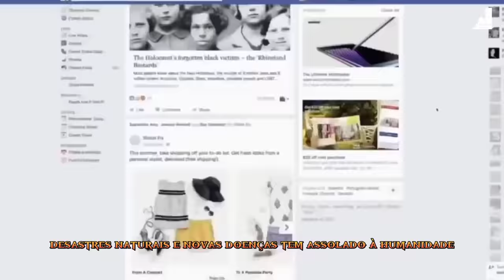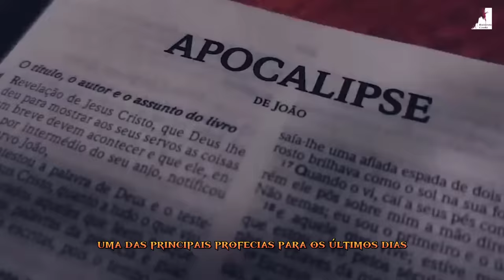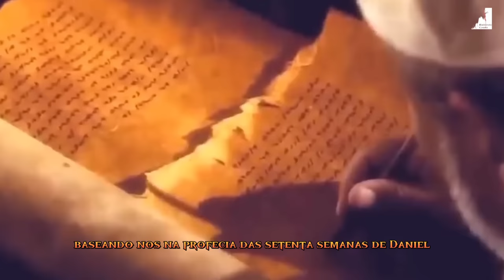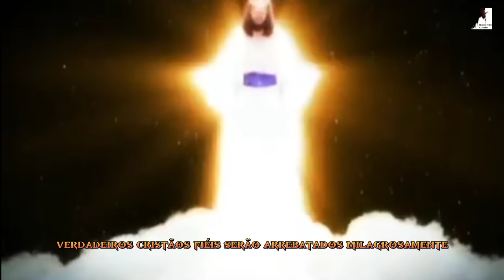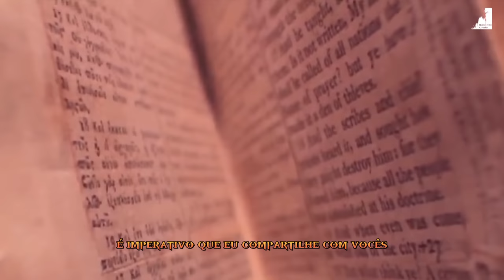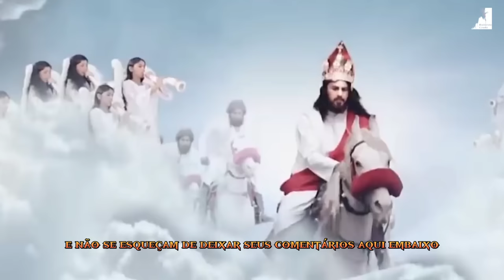Contagem Regressiva: OS ÚLTIMOS 7 ANOS DO FIM?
Os últimos 7 anos profetizados em Daniel! Entenda os sinais dos tempos que indicam a volta de Jesus em breve.

Este vídeo aborda uma perspectiva bíblica sobre os últimos dias antes da volta de Jesus, com base na profecia das 70 semanas de Daniel. Analisa os sinais atuais como o caos mundial, a deterioração moral, desastres naturais e o "mistério da iniquidade", que apontam para o cumprimento de profecias sobre os últimos tempos.

Fala da GrandeTribulação sob o Anticristo, do arrebatamentodaIgreja e da voltadeCristo para derrotar o Anticristo e estabelecer seu reinomilenar. Enfatiza vigiar, orar e viver em santidade, prontidão e propósito nos últimos dias antes da volta de Jesus.